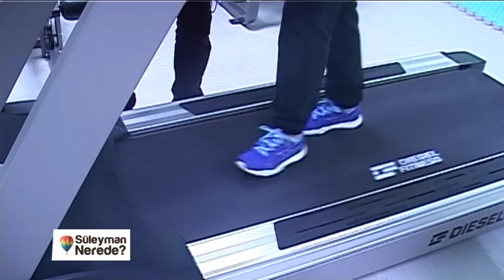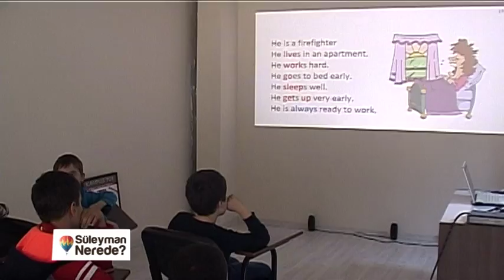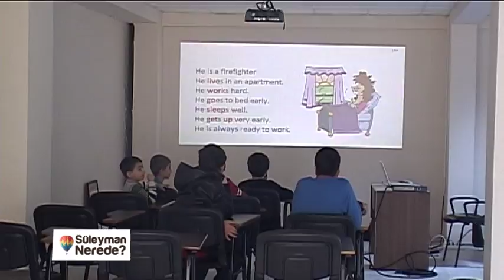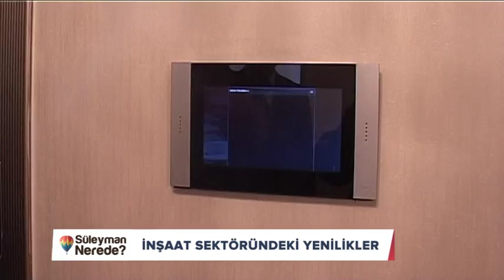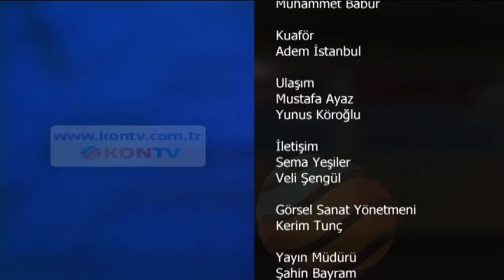Süleyman Nerede Hakim Konakları 4 Ocak 2015